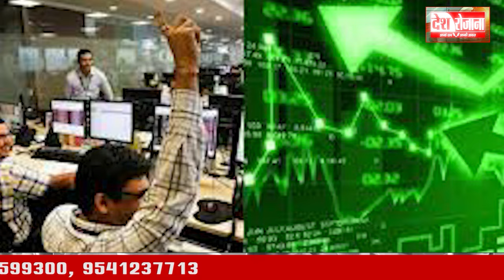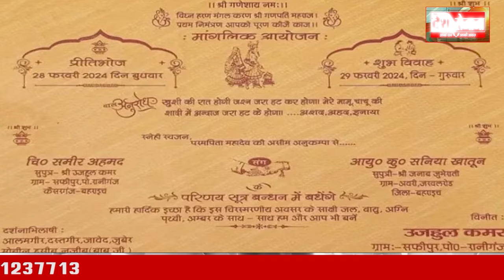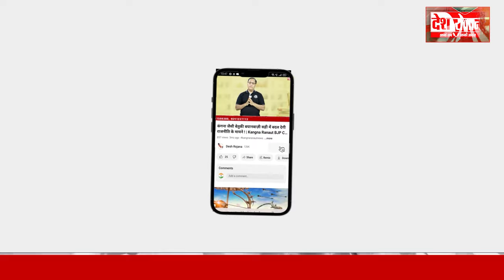5 november Haryana News: हरियाणा की बड़ी खबरें | Breaking News | Desh Rojana Bulletin